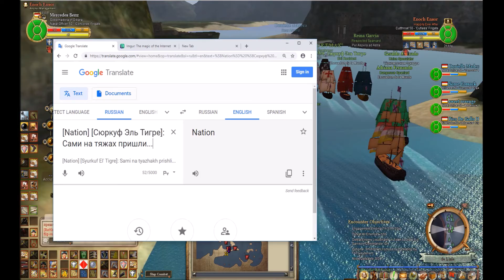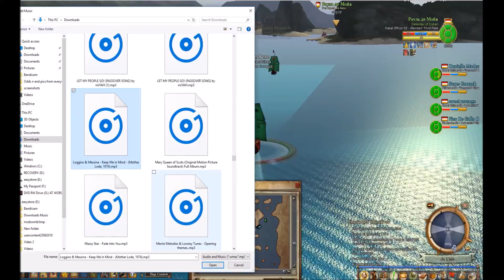Rat V Spain 4 some port on carribean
Hmm where did all the pirates go.